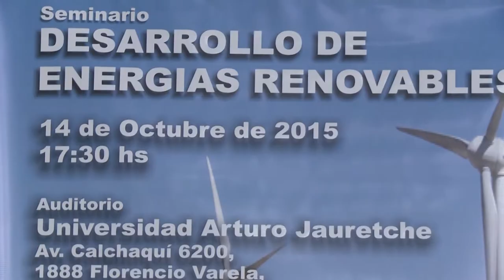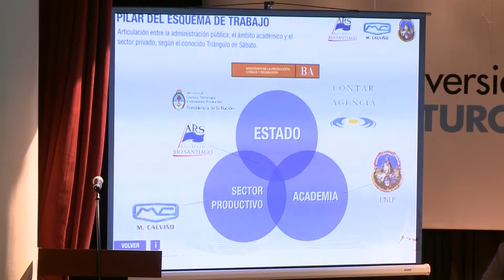Seminario “Desarrollo de energías renovables”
El 14 de octubre, en el Auditorio de nuestra universidad, se llevó a cabo el seminario “Desarrollo de energías renovables”. El encuentro contó con una nutrida presencia de especialistas que se acercaron para tratar sobre la potencialidad de la industria nacional para el desarrollo de la energía eólica, el alcance de la nueva ley de energías renovables y su impacto en la matriz energética y en nuestra industria.